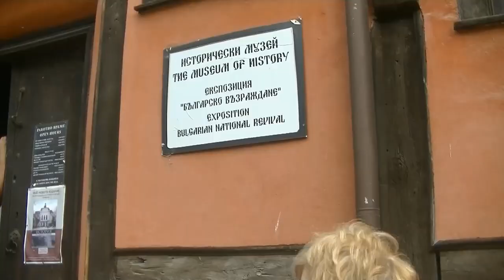Болгария Достопримечательности Пловдива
Достопримечательности одного из старейших городов Европы